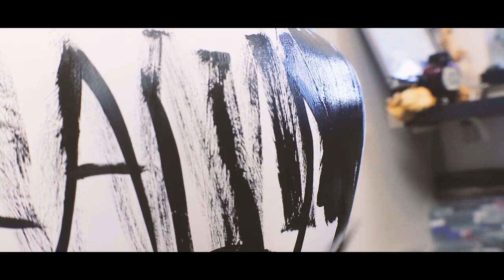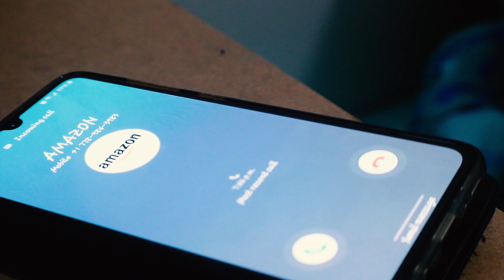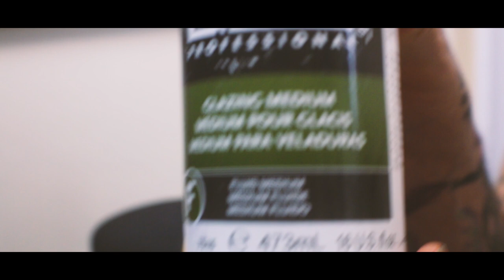BLM | 🤴🏿 BLACK LIVES MATTER | 🎨 Using MY Art To Support The Biggest Movement In History! ✏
IMPORTANT! Pleas watch till the end to see the finale out come of this amazing art project.

I did the whole project with acrylic paints and this is the out come of my work to help support BLM movement.

 I spent almost 2 weeks on this video, debating whether or not I should put it up, what I would say, how I would use my (small) platform. How do I address an issue that is impossible to sum up in a short video, but at the same time I felt like I needed to do what I can to help support this movement.

If you are interested in buying any of my artwork i will be donating a portion of all the proceeds to this company/

i will be donating to this website till the end of Jun

^If you'd like CLICK this^

Snap chat=
Mikeitart

I upload new project if you'd like to be updates I'm working on.

I post most of my finished work on my Instagram.

Ticktok=

I'm just starting with short fun art videos on Tictok.

This is more info about myself and my artwork and what its all about pleas read.

My art has a lot of passion put into it as well as deep meaning.

My art shows the beauty in the dark places we all sometimes go to.

I started my YouTube channel to hopefully spread my weariness of depression and anxiety

I donate a portion of all my earnings through YouTube to Therapeutic Paws of Canada

Thank-you for all the support from my  subscribers and friends and family.

Yours truly,

The Ambitious Artist;